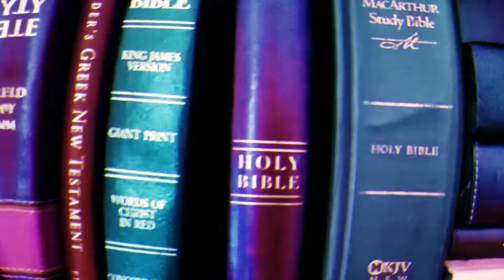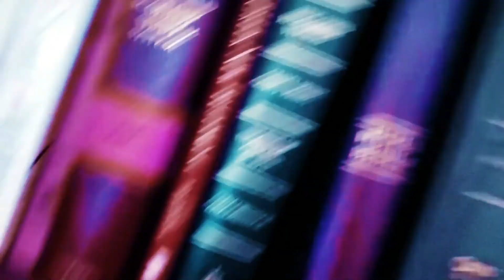Holy Things and Being Defiled || Leviticus 22:1-16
Wait a minute!  Does doing something that the Bible says is holy help to take away my sin?  Isn’t God pleased when we do holy things?  Shouldn’t we all be doing more holy and righteous things?  Come along with me during today’s bible study through Leviticus 22:1-16 and we will talk through the topics of holiness and defilement for the priest and how that can apply to us.

This series is through Leviticus, the third book of the Bible.  Leviticus can seem confusing and even boring.  But, once it is understood, it sheds light and gives insight throughout the entire Bible.